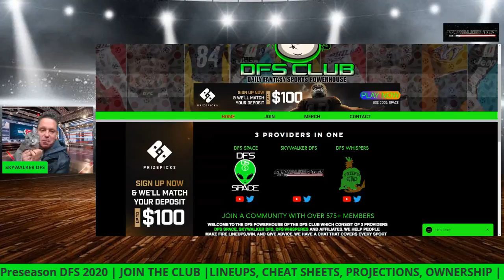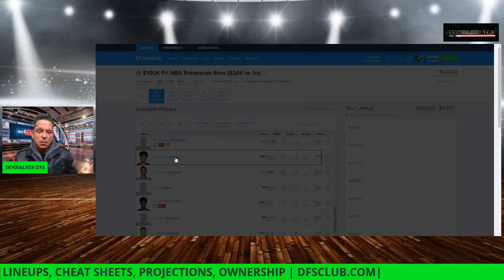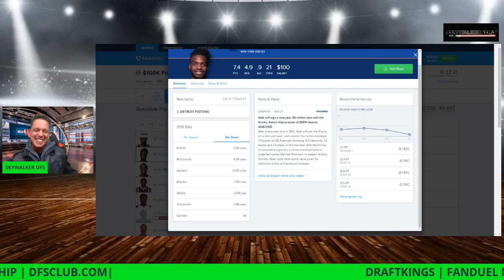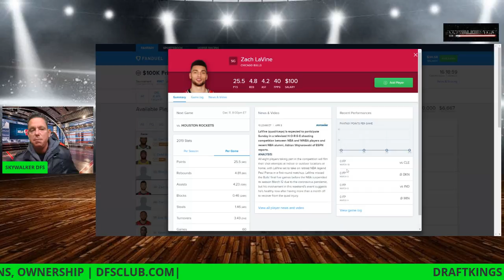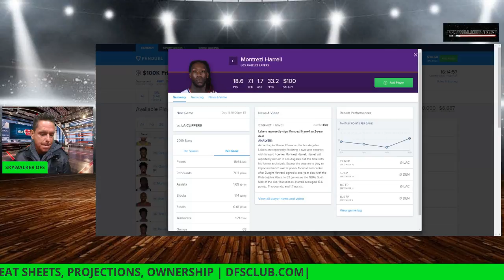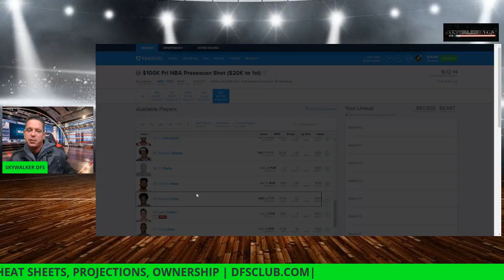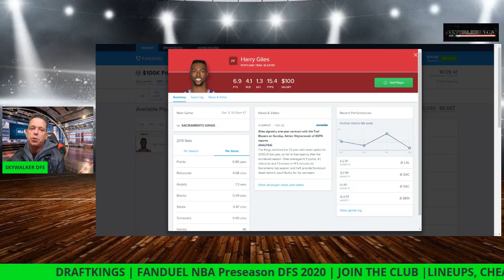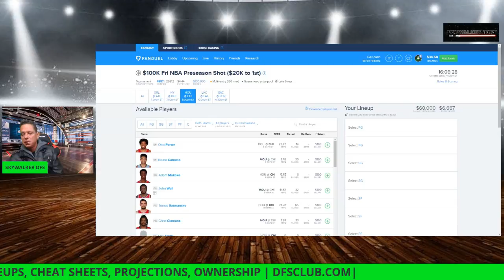PRESEASON NBA DFS DRAFTKINGS & FANDUEL PICKS | 12/11/2020